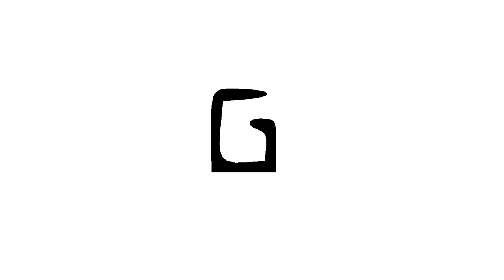G war immer unser Freund | Creepypasta #79 [Deutsch]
Als wir Kinder waren, hat uns G immer geholfen.

♨ Autor: Asthenar

Sprecher:
• Asthenar

Shorty für Zwischendurch :D